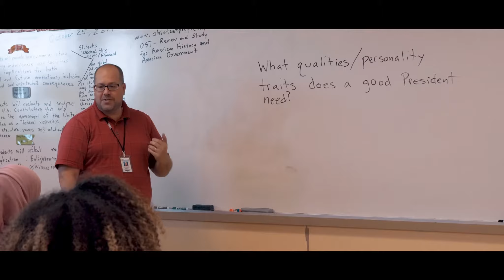How Far is Home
Director: Apo Bazidi

2020 | 22 min | United States
Language: 2020

In the midst of Trump's immigration ban, a teenage refugee Ahmed and his sister Ruba find a home at a Cleveland school for immigrants. Will they be able to reach their dreams?

DOC Shorts Finalist | SIMA 2021
WINNER, Short Doc Special Mention | SIMA 2021